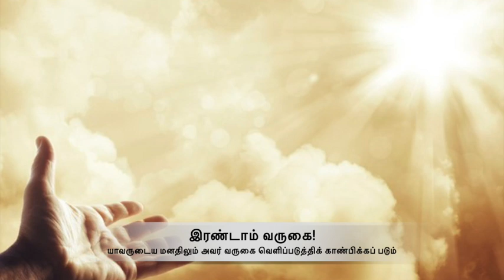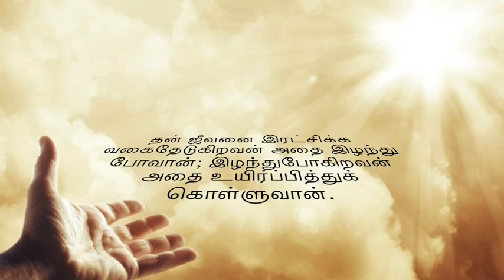லூக்கா 17: 31-33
யாவருடைய மனதிலும் அவர் வருகை வெளிப்படுத்திக் காண்பிக்கப் படும்